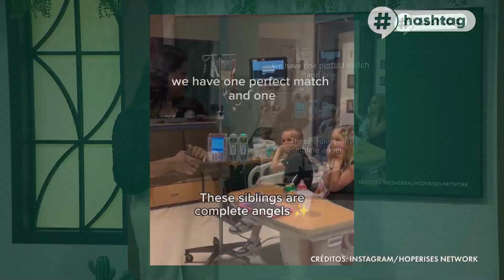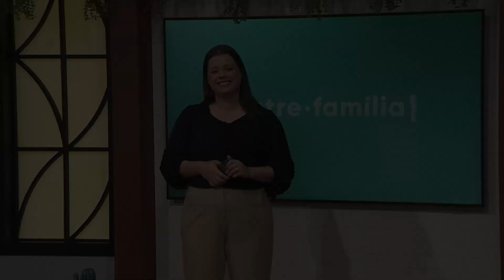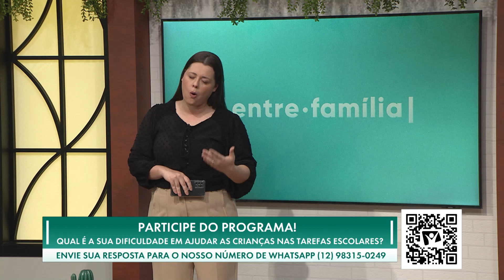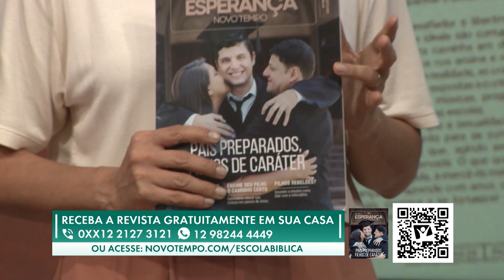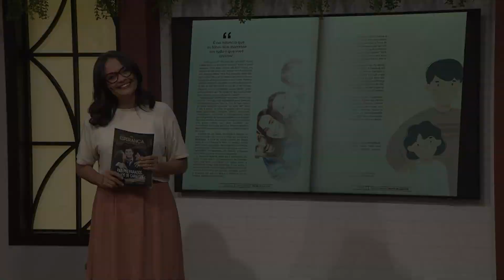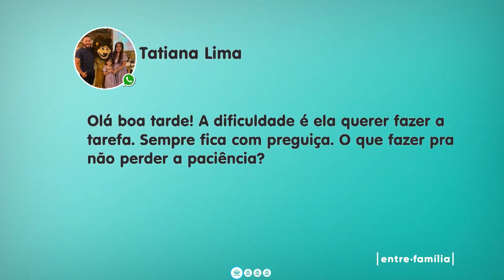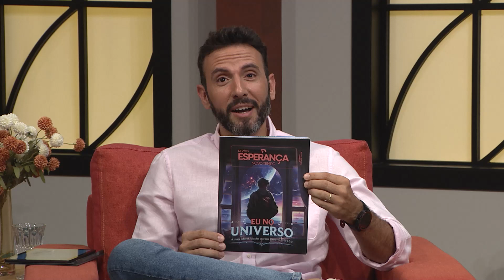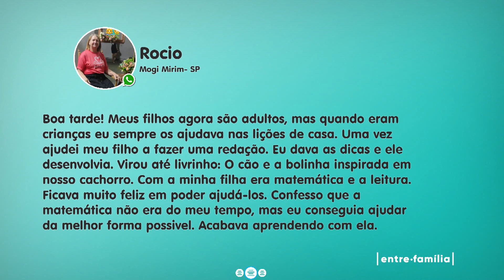06.02 | COMO AJUDAR AS CRIANÇAS NAS TAREFAS ESCOLARES | ENTRE FAMÍLIA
COMO AJUDAR AS CRIANÇAS NAS TAREFAS ESCOLARES

Quem aí já enfrentou o desafio de ajudar os filhos nos estudos? É, não é fácil, mas estamos aqui para dar aquela força! Nesse episódio vamos falar sobre como acompanhar o aprendizado dos pequenos sem virar um professor rígido ou um professor sem conhecimento da matéria. Afinal, nem todos têm a vocação para ensinar, não é mesmo? Vamos aprender juntos a melhor forma de auxiliar nossas crias sem causar traumas. Ah, e quem vai ajudar a gente com esse tema vai ser a professora Paula Scarpeto. Não percam!

Se preferir é só baixar o aplicativo do NT Play nas lojas:
00:00:00 ABERTURA
00:08:03 HASHTAG
00:17:50 BATE PAPO COM PEDAGOGA
00:25:19 TESTANDO O CONHECIMENTO
00:32:12 DICAS PARA AJUDAR OS FILHOS NA ESCOLA
00:41:30 REVISTA ESPERANÇA “PAIS PREPARADOS”
00:43:41 EXPERIÊNCIA EM CASA
00:53:45 CONVERSANDO COM VOCÊS
00:58:14 REVISTA ESPERANÇA “EU NO UNIVERSO”
01:02:03 BATE PAPO COM PEDAGOGA
01:08:03 CONVERSANDO COM VOCÊS
01:10:00 UMA REFLEXÃO BÍBLICA